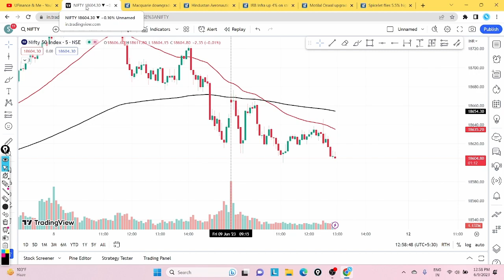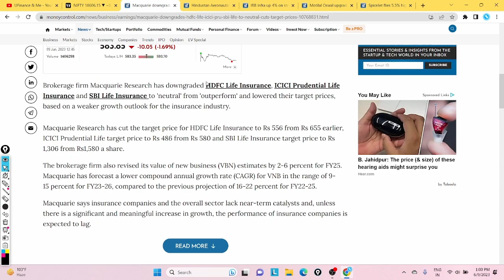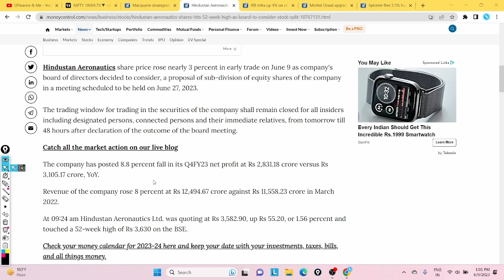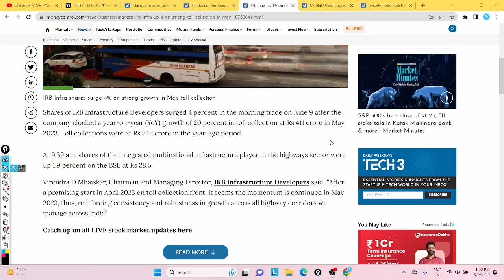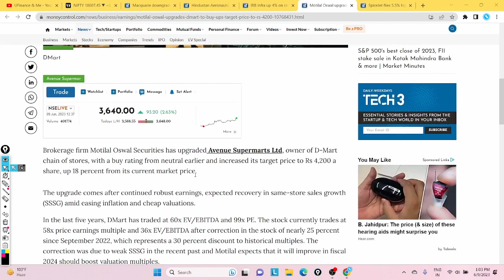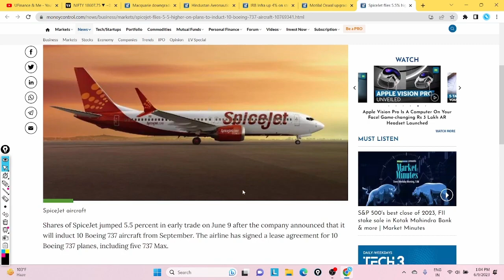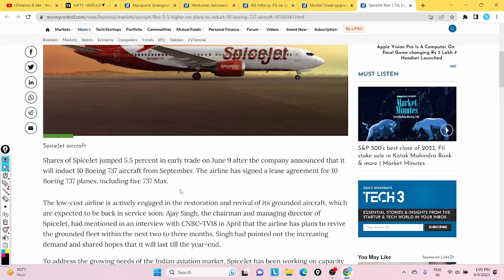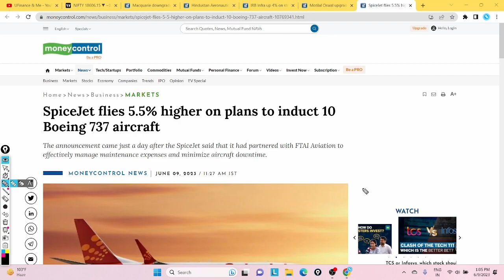HAL || DMart || HDFC Life || ICICI Life || IRB Infra || Breaking News !!!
So hello everyone in this video we are going to talk about some important stocks and their important updates related to the stocks yes you can also say the news of related stocks mentioned above.

Watch the video till and so that you can get a better idea of the news related to each and every stock mentioned in the title and please don't skip any part of the video.

Okay so this is for today's video hope you like the video and if you like the video then do press the like button subscribe to our channel and press the bell icon so that you can receive notification and do share it with your friends.

🌟 Your Querries

Breaking news
Stock market recession news
HAL share latest news
HAL share latest update
SBI Life share latest update
SBI Life share News Today
IRB Infra share latest update